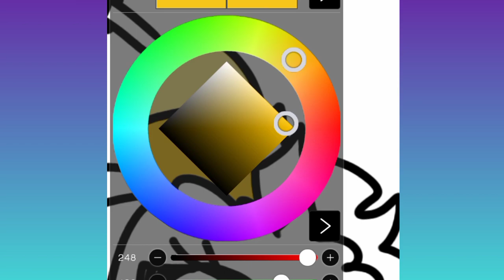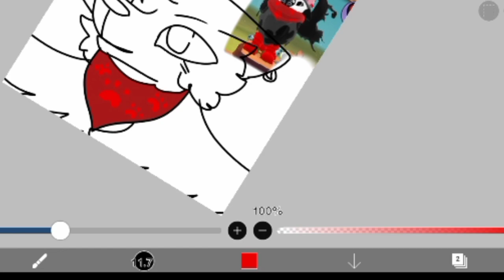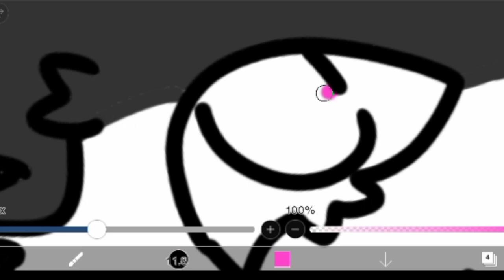AJPW: Drawing random jammers! || animal jam play wild || animaljam playwild || aj play wild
ajpw phantom dimension

I unreleased ajpw items
ignore tags I'm lazy to edit them sorry Ajpw beta days Animal jam beta days Animal jam play wild beta days ajpw beta ajpw ajpw 2015 animal jam trade attempts ajpw trade attempts

aphsntom. phantom rift animal jam phantom rift animaljam phantom rift

wo double upload musician: Jeff kaale

song:
I use to edit my thumbnails→ibis paint x
 clip art credits→animal jam archives
What I record with→nothing I don't need a screen recorder for iOS cause there's one built in

I edit my videos with→ inshot, capcut and I movie

Ajpw dens | animal jam dens | animaljam play wild dens | ajpw den | Aj play wild dens | animal jam classic dens |  Animal jam classic den | animal jam play wild dens
hah

Musician: I forgot

IbisPaint
InShot I movie
I don’t use a screen recorder app I use the screen recorder built into my iPad if your iOS you don’t need to download screen recorders unless it lets you livestream

Idk if anyone else has done this?

ajpw

wo double upload musi
song: